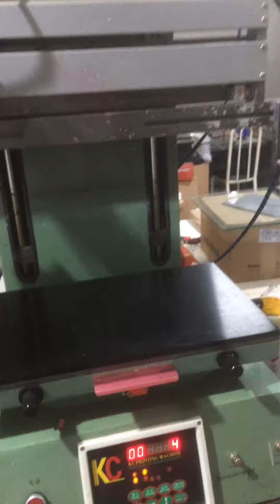Ajustando máquina para estampar Sacolas Kraft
Estamos preparando o equipamento para trabalhar com SacolasKraft SacosDelivery aqui na Sacolaria em breve produção a todo vapor! Aguardem.